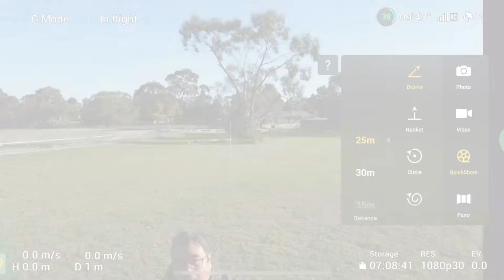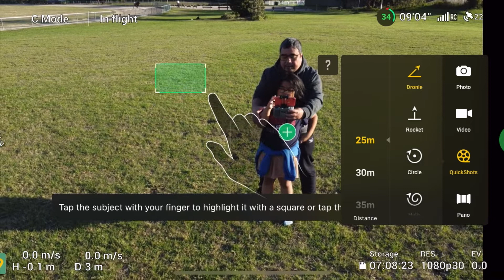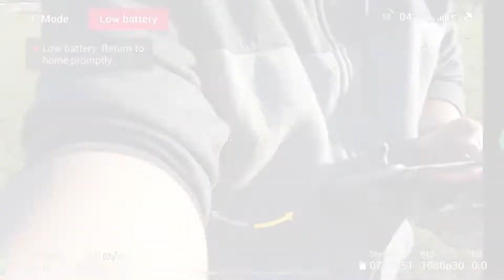👀🪁 Flying djimini2 with my lovely daugther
Flying my DJI Mini 2 Drone (Quick Shot Feature) with my daugther. To God be all the glory. God bless.
* The Lord is good to all, and his compassion is over all that he has made.” - Psalm 145:9